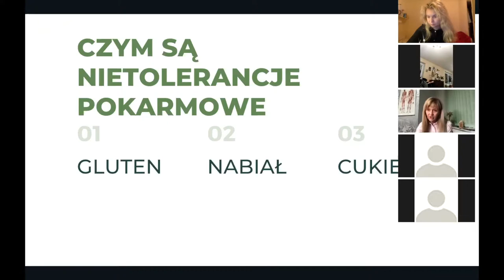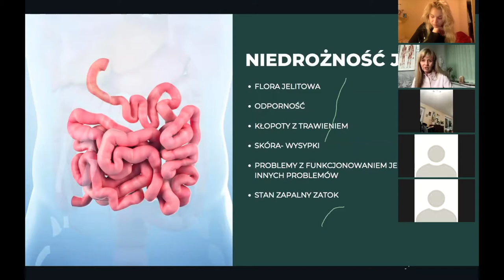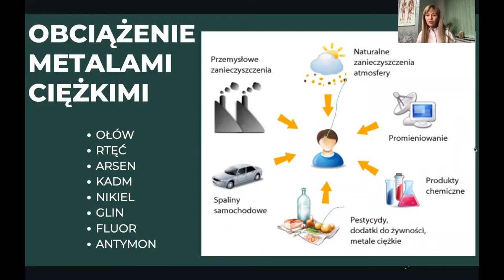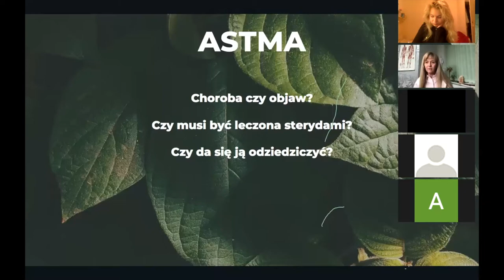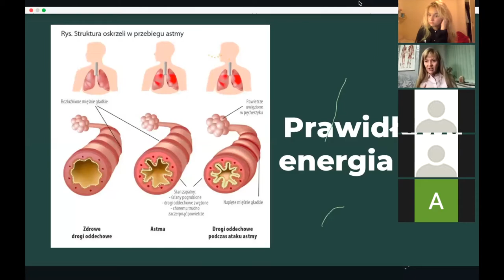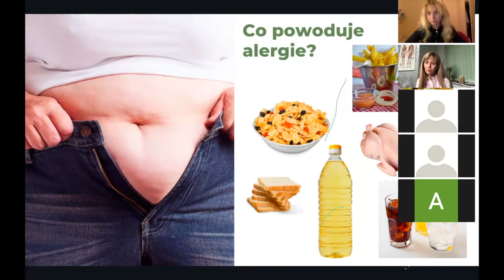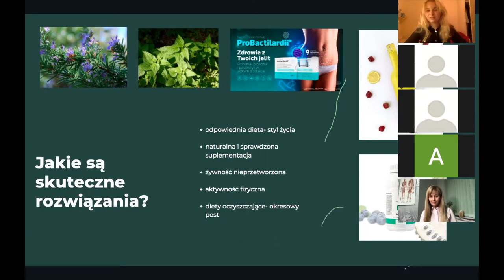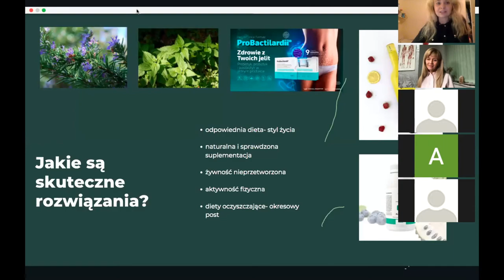odc. 2 Alergia Healthy Training Anna Kobylińska i Karolina Bartoń